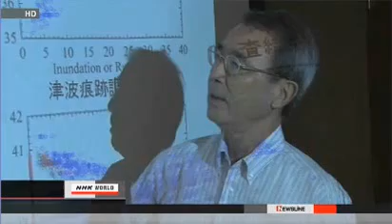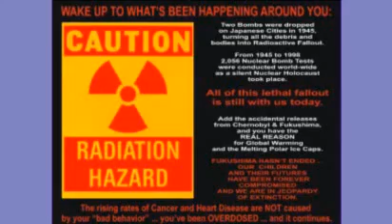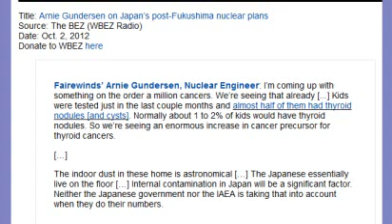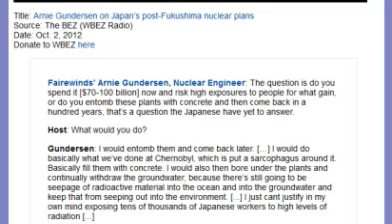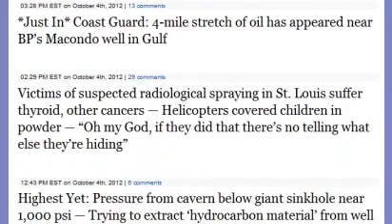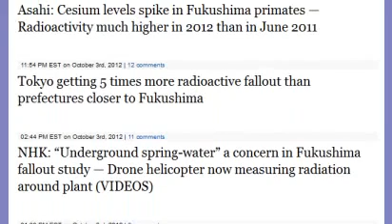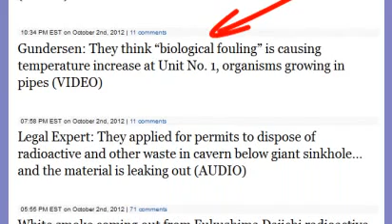MAJOR Nuclear Power Problems World Wide! & Fukushima update 100412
MsMtc:
Almost ALL EU nuclear reactors need improvement for safety. France in particular.
Bonus article below!
'Hundreds of problems' at EU nuclear plants - Hundreds of problems have been found at European nuclear plants that would cost 25bn euros (£20bn) to fix, says a leaked draft report.

Such material is made available to advance understanding of ecological, POLITICAL, HUMAN RIGHTS, economic, DEMOCRACY, scientific, MORAL, ETHICAL, and SOCIAL JUSTICE ISSUES, etc. It is believed that this constitutes a 'fair use' of any such copyrighted material as provided for in section 107 of the US Copyright Law.

New Giant active fault blamed on March 11, 2011 tsunami.

The newly appointed Nuclear Regulatory Authority (NRA) said there needs to be an inspection of the Ohma plant for faults under that plant under construction. By the way, that plant they just resumed construction on is the first of it's kind to use reprocessed spent fuel as it's fuel source.

One MILLION Cancers predicted from Fukushima according to Arnie Gundersen.

Arnie Gundersen (again) says they should just cement the Fukushima plant and have workers return in about 100 years - to protect workers.

Reactor # 2 finally has a new thermometer after major Fails in the existing thermometers.

I had to reupload that AlJazerra video from yesterday. Hardly anyone watched it and it was a Major blow to the Nuclear Industry. (I guess the puppet presidential debates had the public distracted)...

Latest Headlines:

Boat seen floating outside boundary of giant sinkhole (VIDEO)

Watch: New area nearby giant sinkhole saturated with water (VIDEO)

*Just In* Coast Guard: 4-mile stretch of oil has appeared near BP's Macondo well in Gulf

Victims of suspected radiological spraying in St. Louis suffer thyroid, other cancers — Helicopters covered children in powder — "Oh my God, if they did that there's no telling what else they're hiding"

Highest Yet: Pressure from cavern below giant sinkhole near 1,000 psi — Trying to extract 'hydrocarbon material' from well

Oil reported at BP's Macondo Well in Gulf could be coming from "fissures or cracks in sea floor" — NOAA covering up?

Gov't held secret meetings about human health impacts from Fukushima crisis

Asahi: Cesium levels spike in Fukushima primates — Radioactivity much higher in 2012 than in June 2011

Tokyo getting 5 times more radioactive fallout than prefectures closer to Fukushima

NHK: "Underground spring-water" a concern in Fukushima fallout study — Drone helicopter now measuring radiation around plant (VIDEOS)

Radio: "Every few days sinkhole gets bigger and gas bubbles spread out" — "My big fear is significant groundwater and aquifer contamination" for that area of Louisiana (AUDIO)

Top US Nuclear Official: Technologies don't exist yet to clean up Fukushima site... very difficult to overstate difficulty (VIDEO)

Nuclear Whistleblower: I was asked to leave my church — It's been a living hell (VIDEO)

Mother Tells Official: "Lick that soil! Please lick it! Children lick the soil — Please take the soil in your hand and lick it" after being told it doesn't need to be removed from Fukushima school (VIDEO)

Gundersen: Fill Fukushima reactors with cement and come back in 100 years — It's too radioactive (VIDEO)

Intelligence agency pressured researchers to withhold info on spread of Fukushima radiation

Radio: 1 million cancers coming from Fukushima? "We're seeing that already... Enormous increase in cancer precursor" (VIDEO)

Gundersen: They think "biological fouling" is causing temperature increase at Unit No. 1, organisms growing in pipes (VIDEO)

Legal Expert: They applied for permits to dispose of radioactive and other waste in cavern below giant sinkhole... and the material is leaking out (AUDIO)

White smoke coming out from Fukushima Daiichi radioactive waste storage facility

Radio: Geologists predict entire 3-mile-wide salt dome below sinkhole may collapse — "This is a really an ongoing disaster, it's going to continue to get worse" (AUDIO)

Mother/Farmer: We found 75% of Fukushima contaminated with high levels of radioactivity — This should be declared a 'radiation control area' (VIDEO)